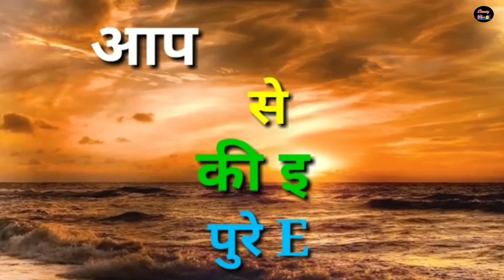चेहरा गोरा कजीये सुरक्षित तरिके से || Result only 5 Day , Ayurvedic skin whitening cream